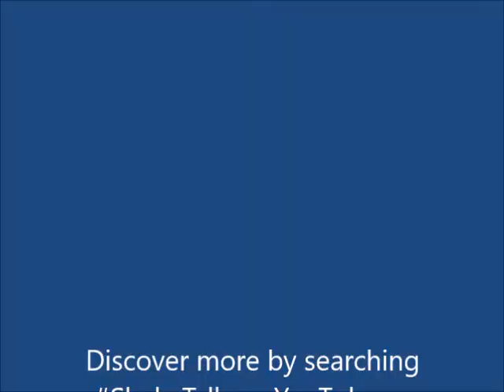How Engaged are you in your FAITH?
Do you expect life to just happen to you?
Or do you create it?